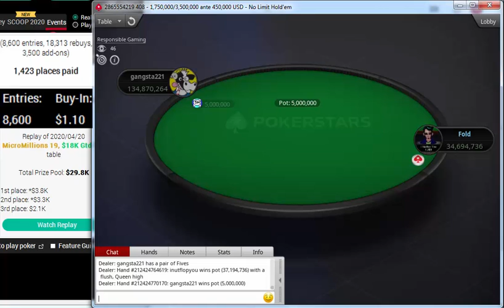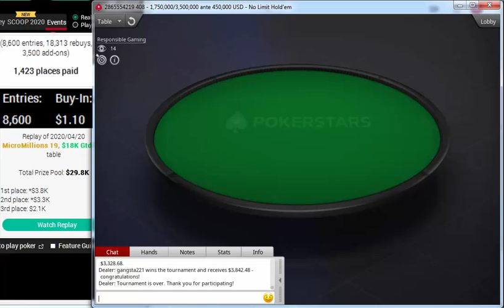Replay | Final table PokerStars MicroMillions 19: $1.10+R NLHE [8-Max, Turbo], $18K Gtd Apr 20, 2020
gangsta221
inutflopyou
beluccix
EURO-VIRUS
servuscol
SUCKOUT 68
biyete88
Gray369
linharesM